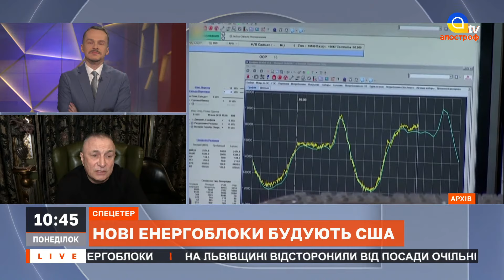НОВІ ЕНЕРГОБЛОКИ від США:Україна виходить від індустріальної парасольки рф/ / Гавриш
В ефірі: Степан Гавриш, перший заступник секретаря РНБО  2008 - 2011 рр.